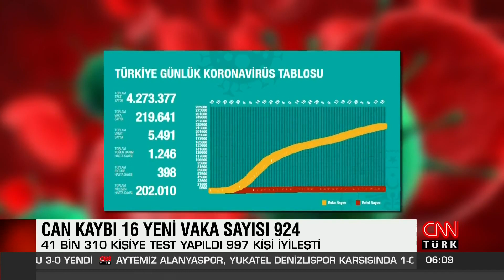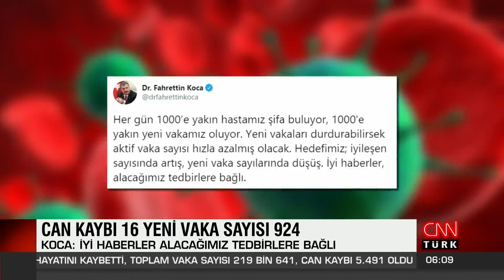Sağlık Bakanı Fahrettin Koca son 24 saatin koronavirüs vaka sayısını açıkladı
Türkiye'de son 24 saatte 924 kişiye Kovid-19 tanısı konuldu, 16 kişi hayatını kaybetti, toplam vaka sayısı 219 bin 641, can kaybı 5 bin 491 oldu.